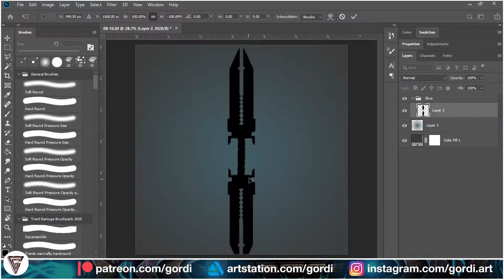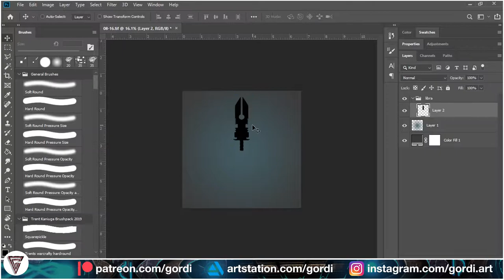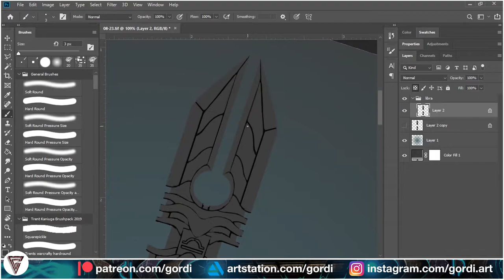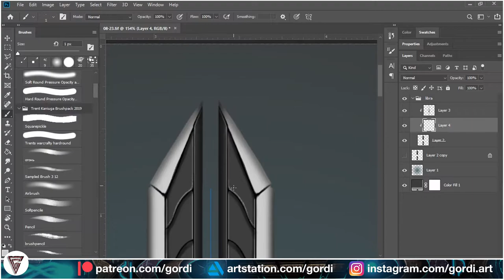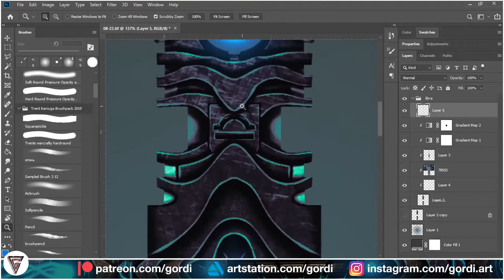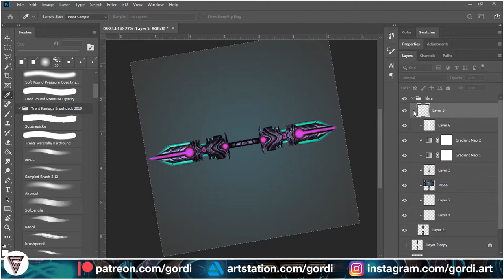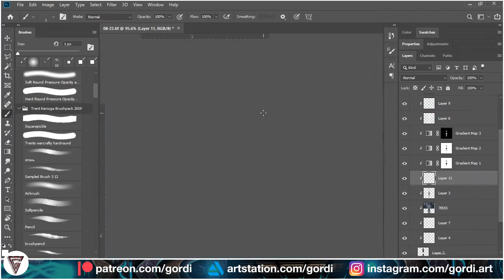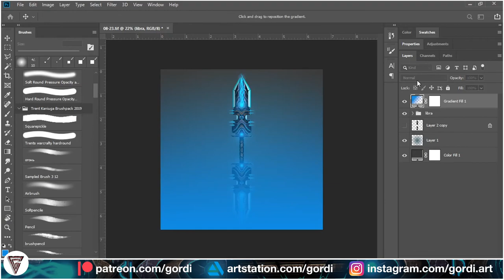Weapon Design (concept art) with Adobe Photoshop - Libra Double-Sided Sword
Concept weapon design ( concept art) with Adobe Photoshop. Libra Double Sided Sword. This is my personal project, I wanted to represent 12 zodiac signs as different weapons. This is one is the 7th in the series. You can find the rest of them and everything I ever did on my Instagram page :)